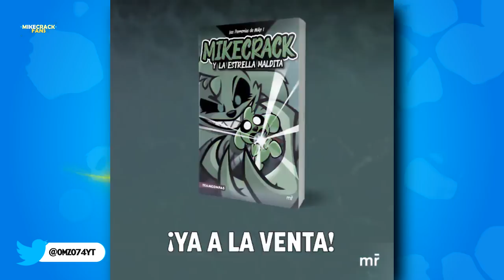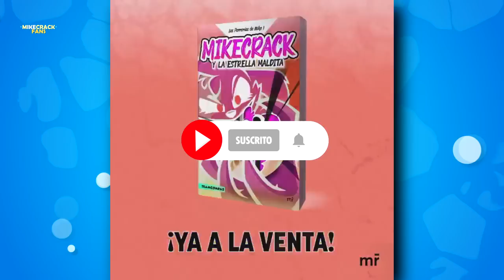¡MI PRIMER FIRMA DE LIBRO MIKECRACK! 😱📕 LOS COMPAS en la FIRMA de LIBRO DE MIKECRACK 🐶📺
Aqui tendrás toda la información sobre el increíble evento de firma de libro de Mikecrack que se realizará este 31 de marzo 📚🌎

Atte: @Omzo74YT

⭐ ADMINISTRADORES ⭐